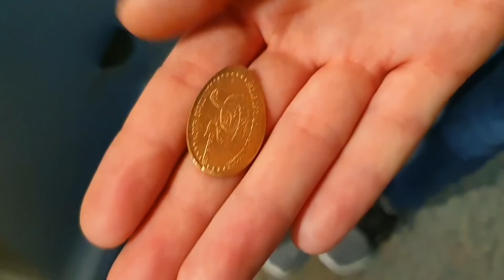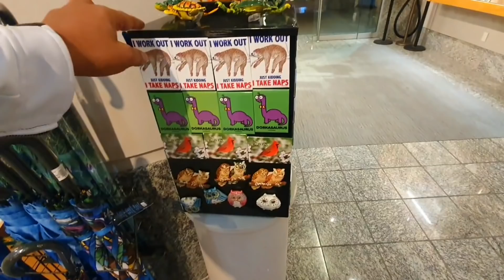my visit to North Carolina|| Sunty Dreams